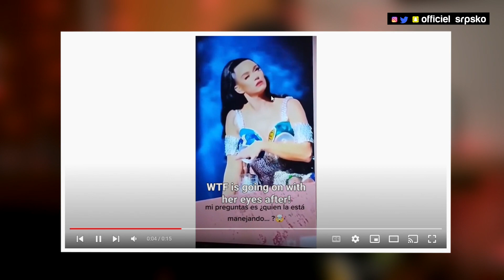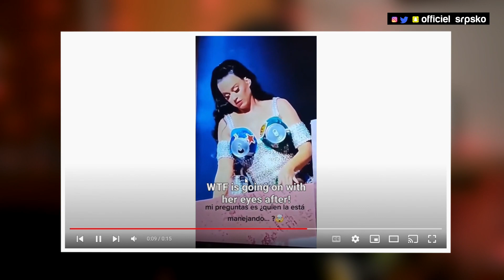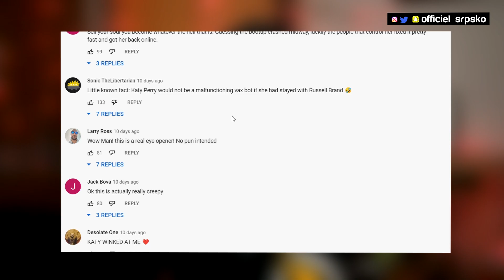Katy Perry bug en public 👻 OFFICIEL SRPSKO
Officiel Srpsko™

Pour devenir membre et bénéficier divers avantages exclusifs sur ma chaine

 Mon matériel
Camera Principal Nikon 5300D ( mauvais auto focus )
Camera secondaire Canon G7x Mark II